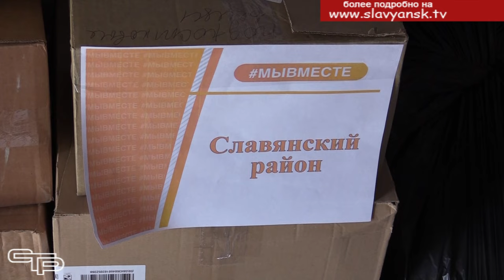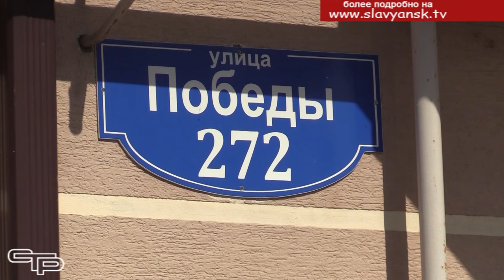Все вместе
Краснодарский край вместе со всей Россией оказывает поддержку Курской области. Уже было передано более 200-сот тонн вещей первой необходимости и продуктов. Сбор продолжается